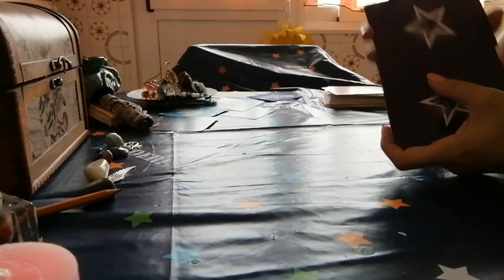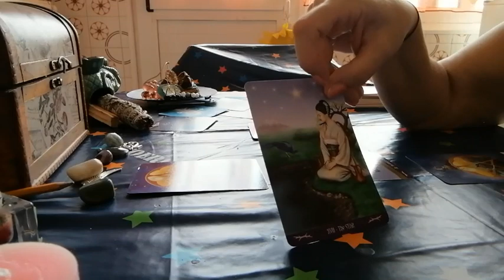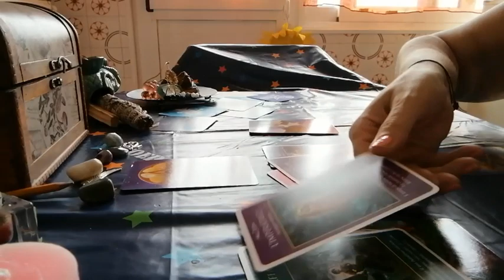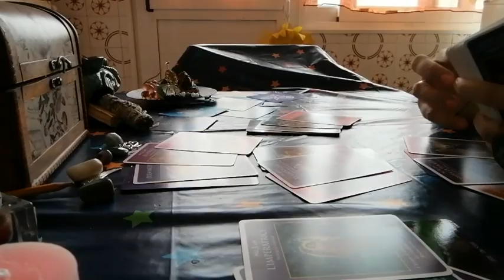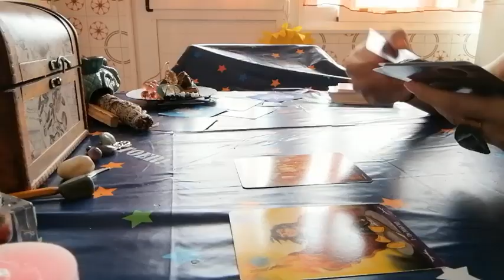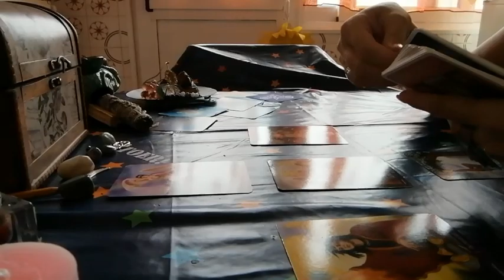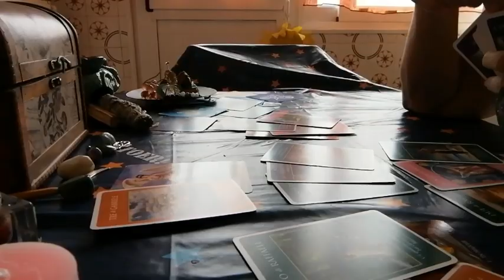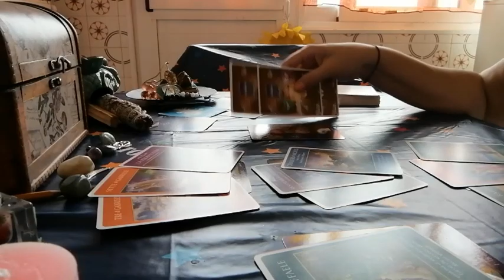LEONE E SAGITTARIO DAL 5 ALL'11 OTTOBRE 2020